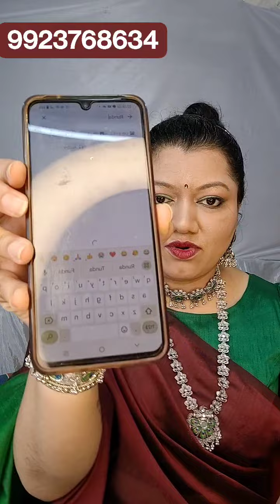Navratri Special collection of peacock 🦚 earrings, bracelet, chain, necklace, Zumaka jewellery haul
Hello all well come to my channel !!!
 I am showing various types of silver oxidised jewellery, like necklace, thushi, rings , Mangalsutra, bangles, bugadi, nath, toa rings, Bindi, bormala, kolhapuri saaz, bahubali chain, saree pin, Khun saree etc

Please take screenshots of products you like for placing orders online.
Opening courier video is must for any issue

I'm on Instagram as @rupali.collection.Install the app to follow my photos and videos.